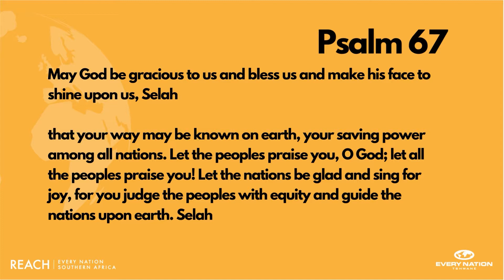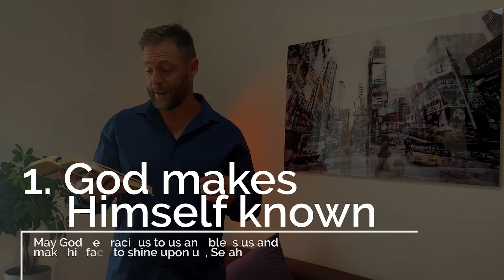Nations Sunday - Hansie Reinecke - 11-09-22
Come join us as we celebrate the call to the nations!